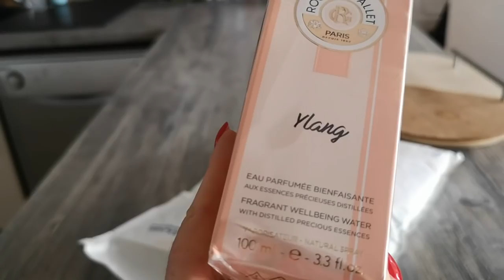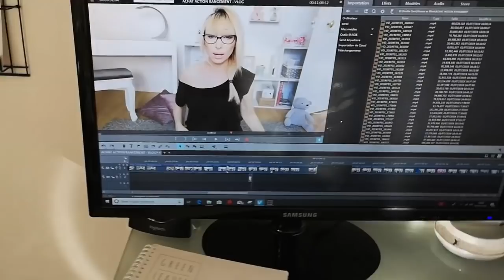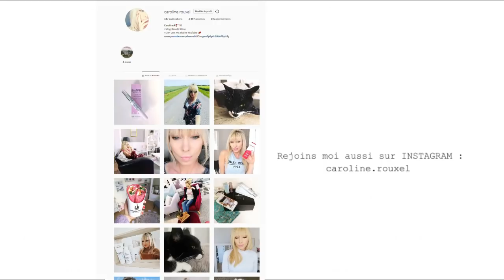ACTION - ACHATS RANGEMENT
J'ai reçu cet ensemble Roger Gallet gratuitement grâce a Hivency